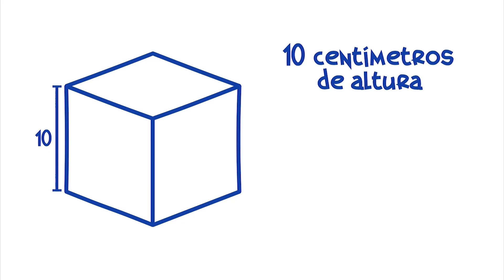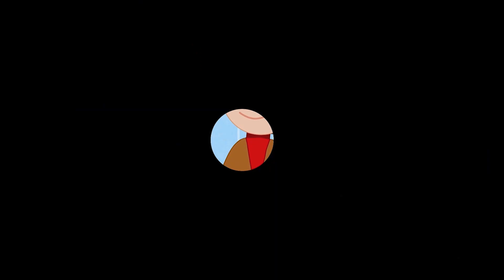Volume - a matéria e seu espaço no universo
Olá pequenos cientistas! Neste vídeo vamos falar sobre um dos pilares do universo: a Matéria; e uma de suas propriedades, o Volume.